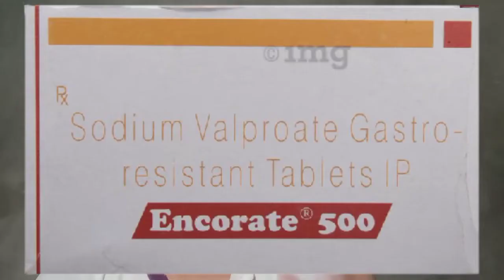Encorate 500 mg tablet use in hindi